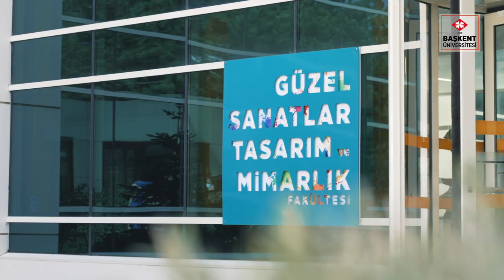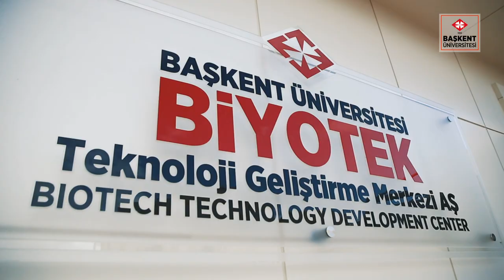Başkent Üniversitesi Tanıtım Filmi - 2023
Başkent Üniversitesi, Prof. Dr. Mehmet Haberal’ın 1980 yılında Türkiye Organ Nakli Yanık ve Tedavi Vakfını, 1982’de Diyaliz Merkezini, 1985’te ilk hastaneyi ve 1986 yılında Haberal Eğitim Vakfını kurmasının ardından; yükseköğretim kurumlarına olan gereksinimi karşılamak ve çağdaş bir eğitim sistemi kurmak amacı ile 14 Eylül 1993 tarihli 515 sayılı Kanun Hükmündeki Kararnameye dayalı olarak 13 Ocak 1994 tarihli Resmi Gazetede yayınlanan 3961 sayılı Kanun ile kurulmuştur.

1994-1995 eğitim-öğretim yılında,  Tıp Fakültesi  (Tıpta Uzmanlık Eğitimi),  Hemşirelik Yüksekokulu ve Biyomedikal Cihaz Teknolojisi Meslek Yüksekokulu programlarında eğitim-öğretim faaliyetlerini Bahçelievler semtinde sürdürürken, aynı dönemde Ankara-Eskişehir Devlet Yolu 20. km’de, Başkent Üniversitesi Bağlıca Kampüsünün yapımına başlanmış ve 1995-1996 eğitim–öğretim yılı itibariyle hizmete açılmıştır.

Başkent Üniversitelilerin birinci görevi daha çok çalışarak ülkemizi ATATÜRK’ÜN çizdiği yolda, Cumhuriyetimizin ilkeleri ve demokrasi kuralları doğrultusunda yükseltmek ve yüceltmektir.